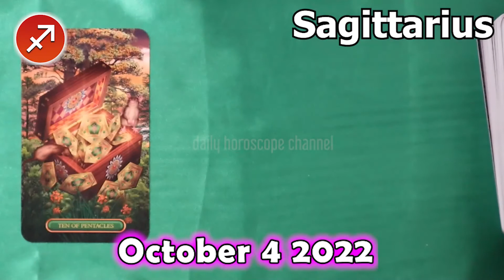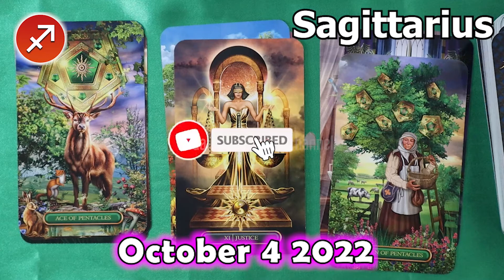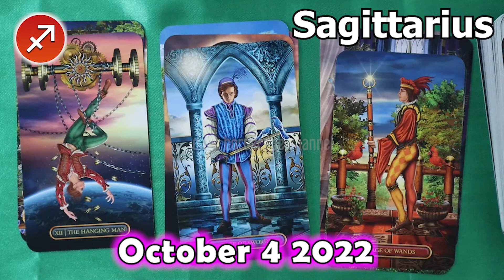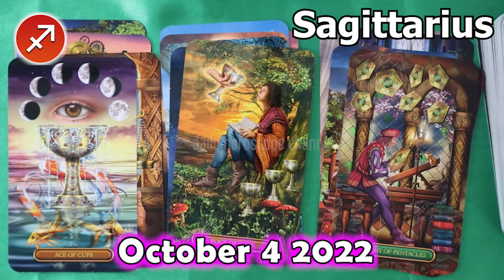❎ FREE DAILY HOROSCOPE ❎ SAGITTARIUS DAILY HOROSCOPE TODAY October 4 2022 ❎ horoscope tarot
Sagittarius Horoscope October 4, 2022
Daily horoscope Sagittarius 4 October 2022
Horoscope Sagittarius October 4, 2022